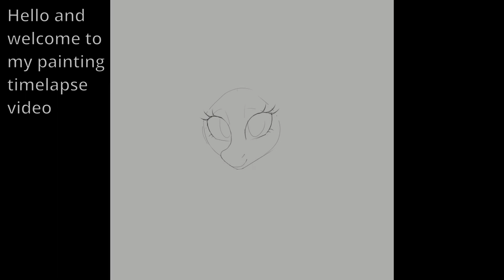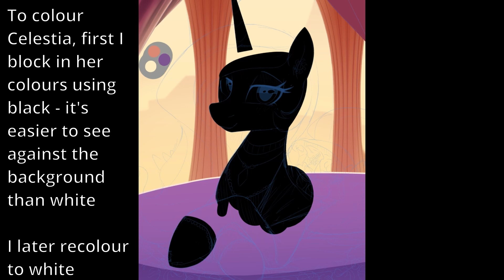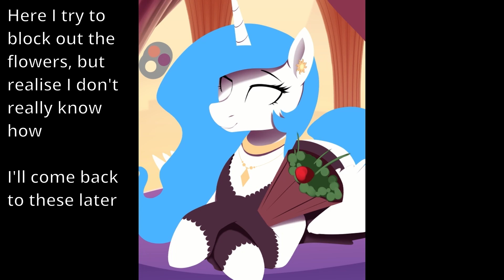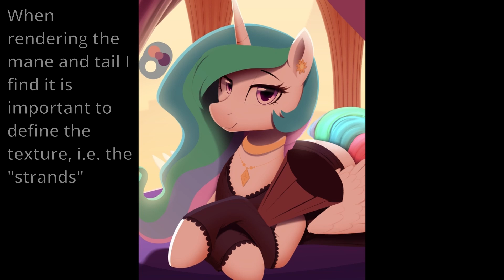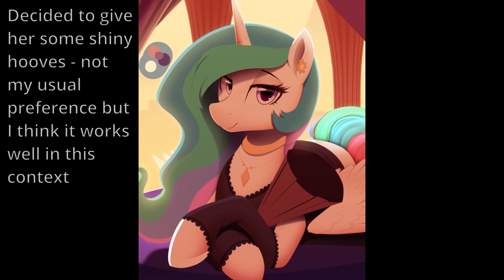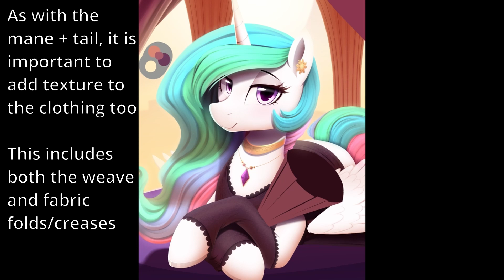Princess Celestia Timelapse - Valentines Day 2023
I break down how I drew my pony wheyfoo for Valentines day this year.